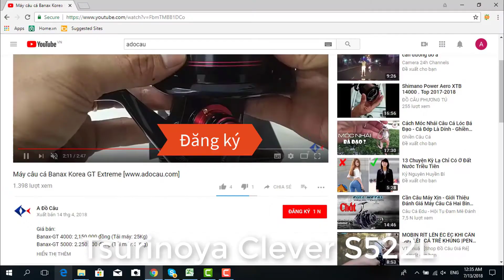🎣Cần câu suối máy đứng Tsurinoya Clever S522L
💰Giá bán: 1,700,000đ
Mã sản phẩm: Clever S522L
Chất liệu: Carbon
Khoen: fuji alconite mK
Chiều dài: 1M57
Đường kính đọt: 1.4mm
Thu gọn: 79cm
Trọng lượng cần: 81g
Tải link: 2.5-6LB
Tải mồi: 2-7g
Thương hiệu: Tsurinoya
Xuất xứ: Hàng nhập hàn Quốc
🏣Địa chỉ: 10 Đường TA05 - Thới An - Quận 12 -  TP.HCM
☎️Điện thoại: 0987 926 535